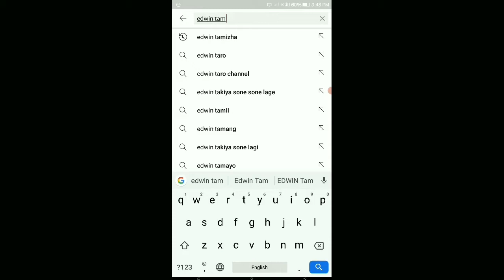six guns game play - 1